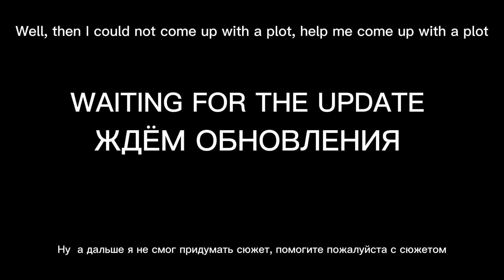ROCKETS IN MELON PLAYGROUND